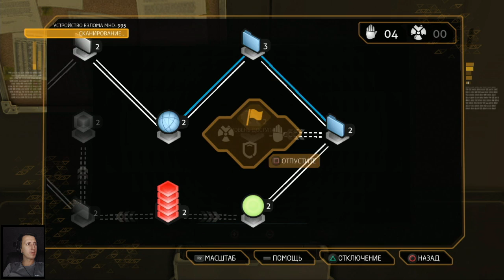I never asked for this #4 | Deus Ex: Human Revolution